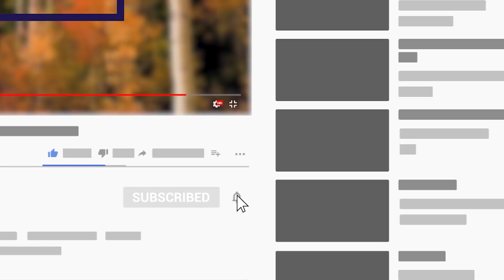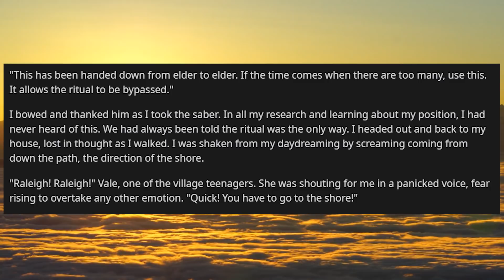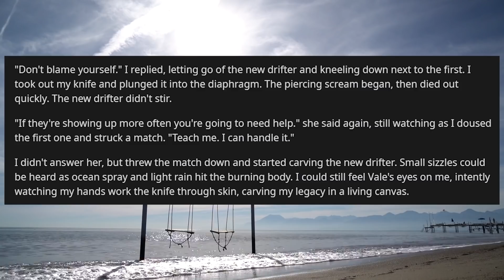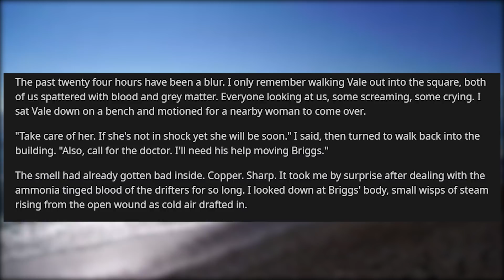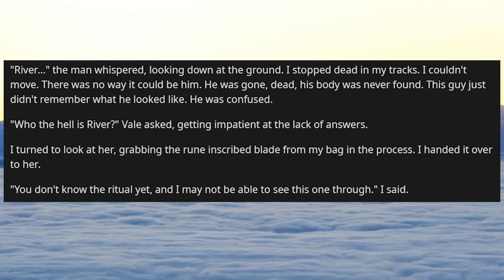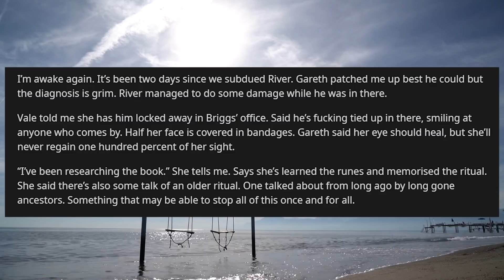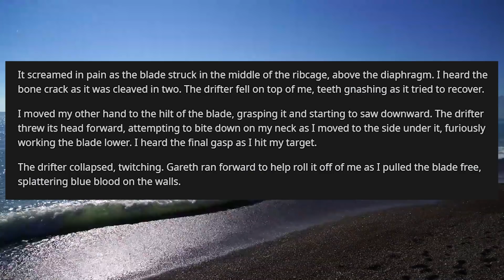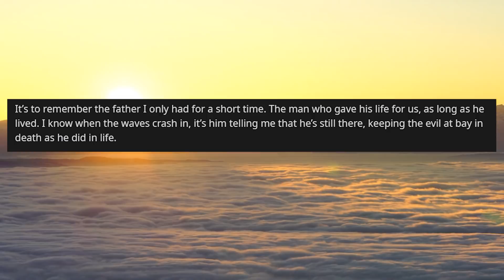NoSleep Stories - ''People Wash Up on the Shore of my Island Community''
Today we're covering r/NoSleep with the story ''People Wash Up on the Shore of my Island Community'' by author Ross Tyson who has kindly allowed our channel to share this.